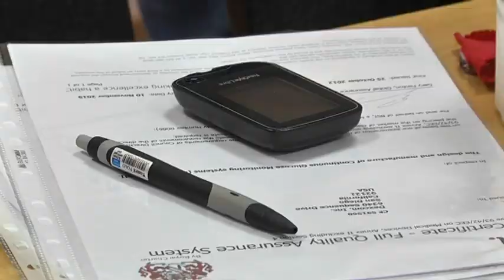Вимірювати цукор у крові тепер можна за допомогою мобільного додатку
Діабет — стан організму, який вимагає особливого способу життя.
У Дніпрі провели семінар для лікарів і пацієнтів, на якому знайомили із сучасними системами контролю за рівнем глюкози у крові. Про систему цілодобового моніторингу розповідали спеціалісти з Хмельницького. Вони якраз і займаються розробками систем, які за допомогою мобільного додатку фіксують всі показники крові та заносять дані до смартфону. Ця практика вже перевірена в Америці та Європі, але до цього часу не існувало україномовного додатку. За цими показниками зручно слідкувати як пацієнтам, так і лікарям.